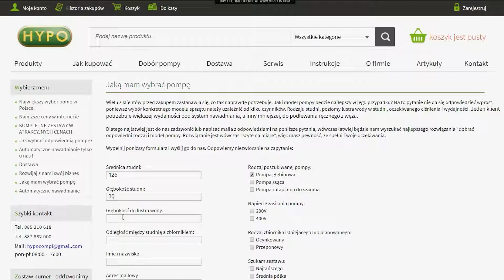Pompa SKA4,02 400V Hydro-Vacuum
Odśrodkowa pompa do wody SKA4.02 z silnikiem trójfazowym (400V) firmy Hydro-Vacuum dostępna w HYPO w najniższej cenie w Polsce.

HYPO
ul. Narutowicza 27
05-800 Pruszków